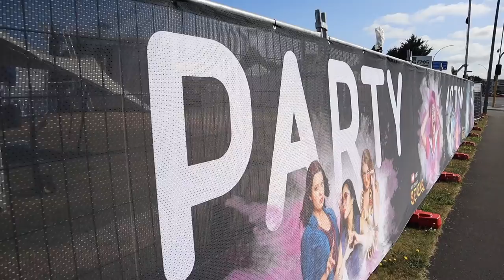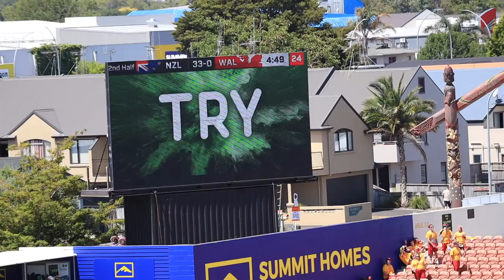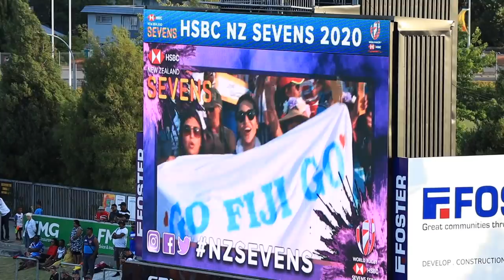WORLD RUGBY 7s SERIES | NEW ZEALAND | SAMOA | USA | FIJI | Episode 108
Joe and Alisha got to go watch the World Rugby 7s Series when it made its stop in Hamilton New Zealand!  Our friends, Richard and Holly invited us to go to their Suite for the day and HOLY POVI, what an incredible day it was!!  This was the first time we had ever watched Rugby 7's and so we needed a lot of instruction on the rules of the game.  Thankfully Richard pulled through and taught us well.  It was an electric stadium full of excitement and fun and general raucousness for all the teams involved.  Hope you enjoy the first day of the tourney!!

JAMily TV

Joe and Alisha Merrick
Apia, Samoa WS1339

Shop Merch!

LaughingMoms.com

Gear:
Main camera: Canon M50
Lens: 11mm-22mm; 50-200
Tripod: Amazon Basics Tripod

18014